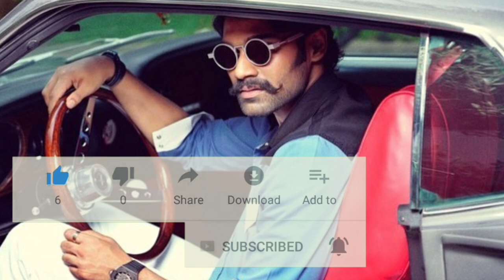Alludu Adhurs trailer- solid fun and action | Sonu Sood | Monal Gajjar | Bellamkonda Srinivas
aalludu Adhurs is a romantic family entertainer movie helmed by Santhosh Srinivas Rowthu. Bellamkonda Sai Srinivas, Nabha Natesh and Anu Emmanuel are the prime casts of the film. Sonu Sood and Prakash Raj also play important roles in the film. Bigg Boss Telugu 4 reality show fame Monal Gajjar will be seen in a small role in the film. Music is composed by Devi Sri Prasad, cinematography has been handled by Chota K Naidu and edited by Thammiraju. The movie is produced by Gorrela Subramanyam.

The movie releases on 15th January 2021.
Movie Name : Alludu Adhurs
Director : Santosh Srinivas
Producer : Gorrela Subrahmanyam
Starring : Bellamkonda Sreenivas, Nabha Natesh, Anu Emmanuel, Sonu Sood and Prakash Raj
Banner : Sumanth Movie Production

Here comes the 𝐀𝐋𝐋𝐔𝐃𝐔
BSaiSreenivas
 message for you all about
AlluduAdhursTrailer. Hugging face

Out and out entertainer is waiting for you in 1 hour. Grinning face